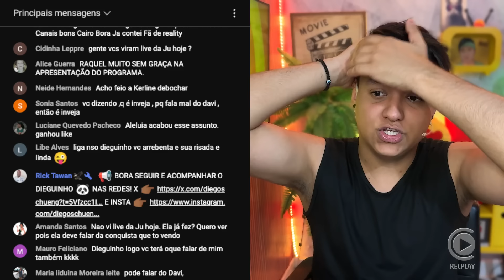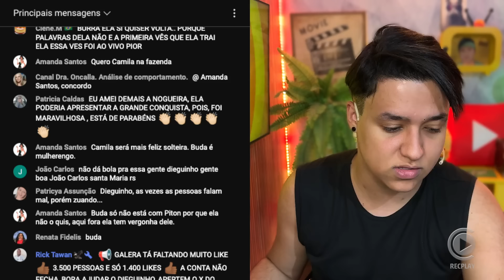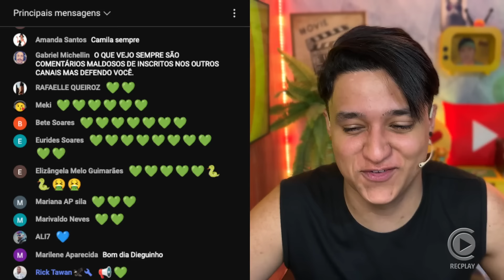🚨 Camila expõe tudo sobre fala de Buda sobre a relação dos dois